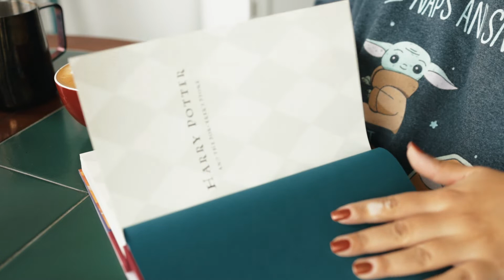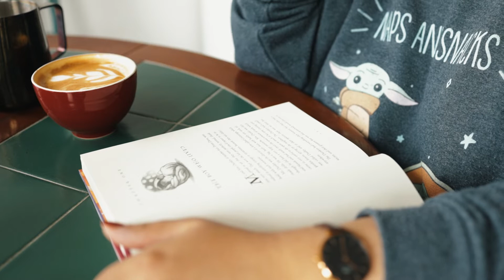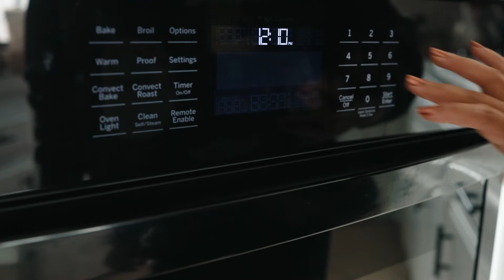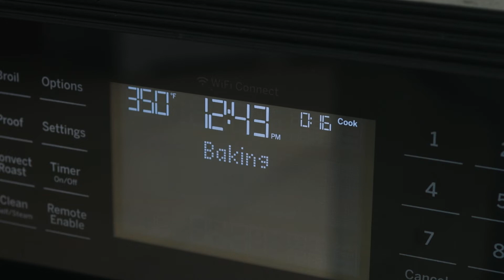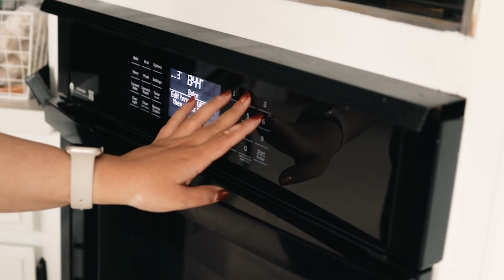Creme Caramel, Pumpkin Muffins, Coffee, and Cozy Reading | October Vlog